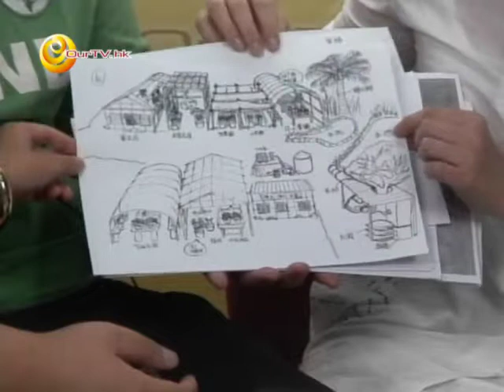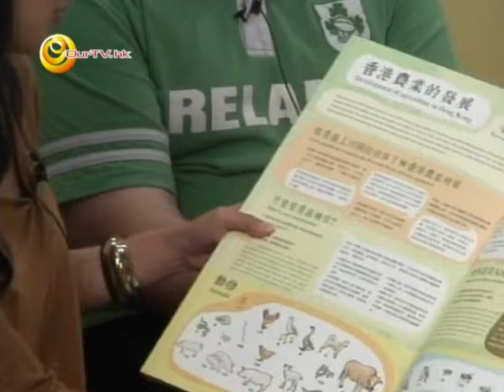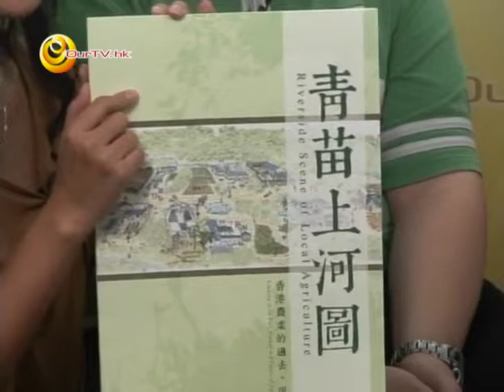《Cultural Club 文化所》第十七集：青苗上河圖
主持：Ebby Wong、Sharon Ng
嘉賓：Amanda Tan (Kubrick負責人)、Fiona (理工大學學生)、James (理工大學學生)

透過一本獨特的拉頁畫冊，帶出香港社區面臨的問題。農業在香港發展的去向，究竟是否絕路？我們又可以自由作出選擇嗎？